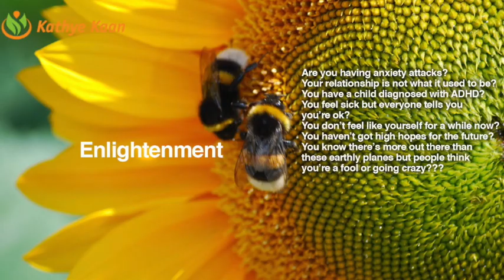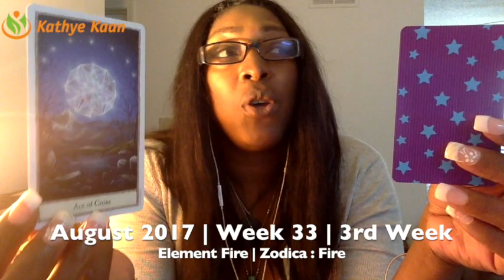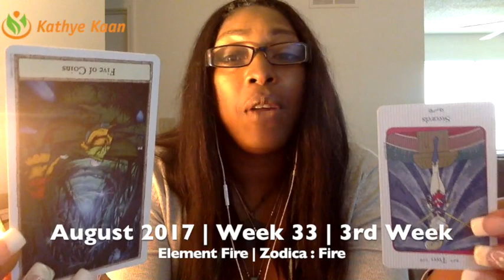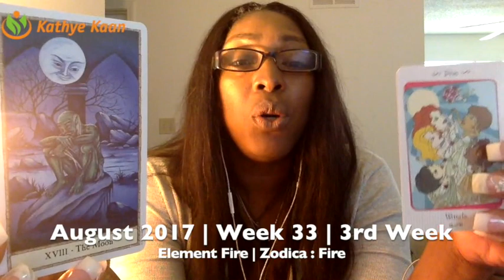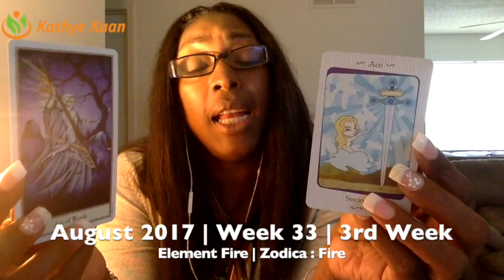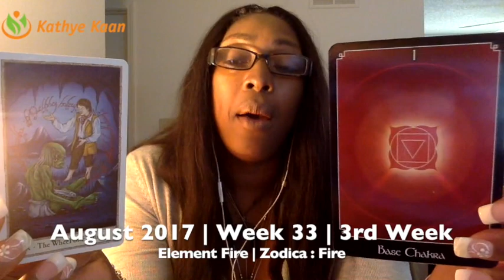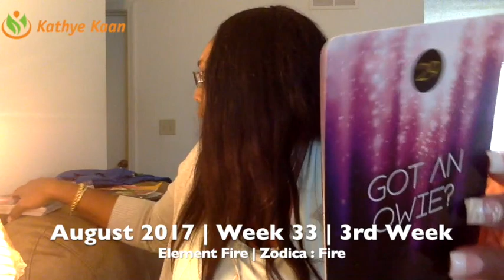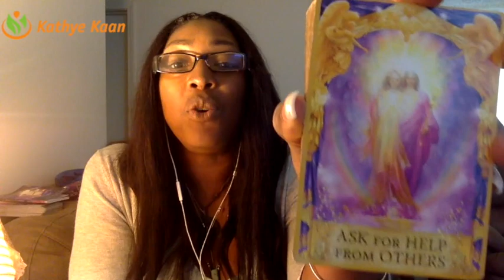GEMINI Weekly Reading Psychic Tarot Horoscope | Week 33 | 14 - 20 August